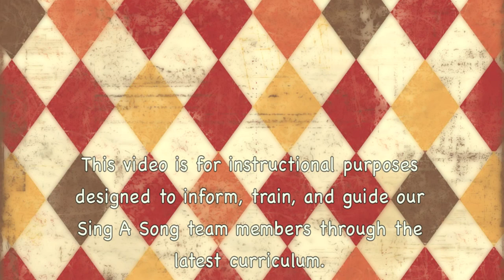Sing A Song Music Team Meeting (Fall 2014 Curriculum)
Sing A Song is a multi-faceted program that implements a variety of musical activities in a setting that caters to diverse learning styles. We are passionate about sharing the joy of music with young children.

At Sing A Song our vision is to encourage, nurture, and inspire every child by recognizing they are special and by promoting their participation in an enjoyable, age appropriate and educationally based musical experience.

We will recognize the uniqueness of each child and what they bring to the group experience. We will share our gifts and musical abilities - always being sensitive to the needs of the group. We will provide a variety of developmentally appropriate musical experiences to each child we teach.

Sing A Song was created by Diane Connor
located and based in Westfield, NJ